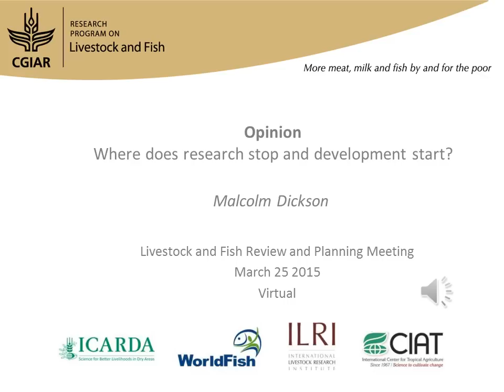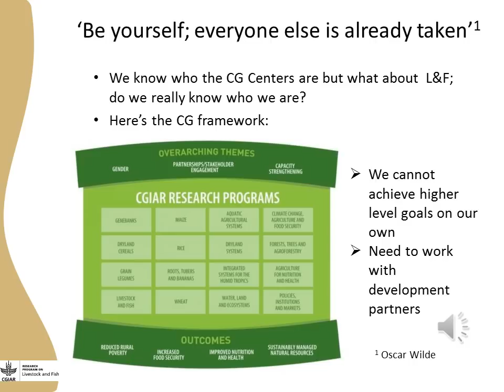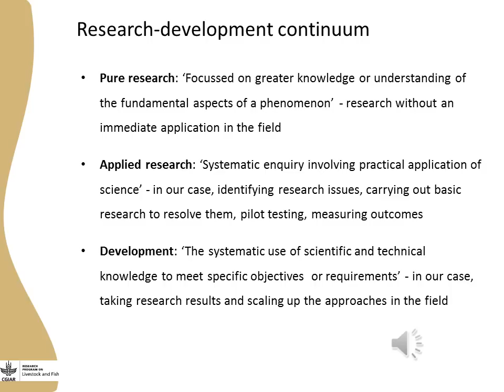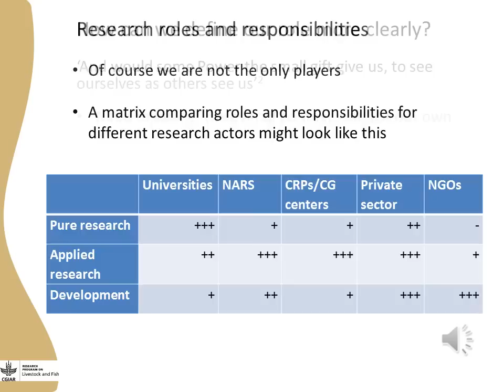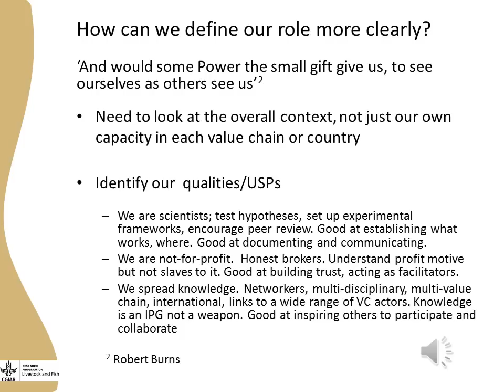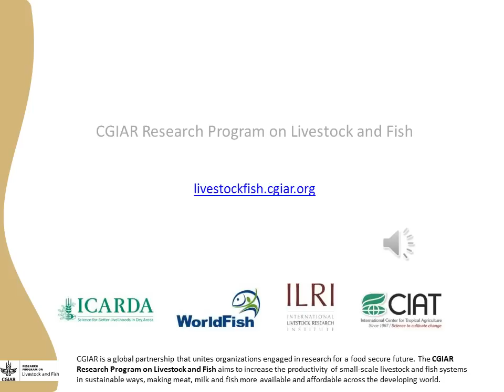Where does Livestock and Fish research stop and development start?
By Malcolm Dickson to the CGIAR Research Program on Livestock and Fish review and planning meeting, 23-26 March 2015